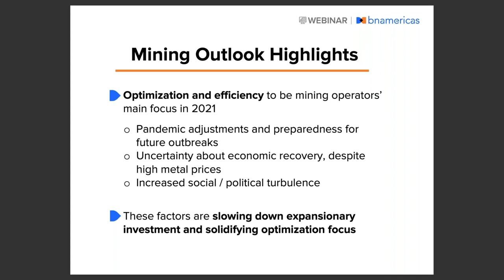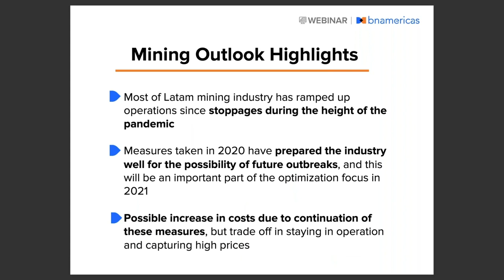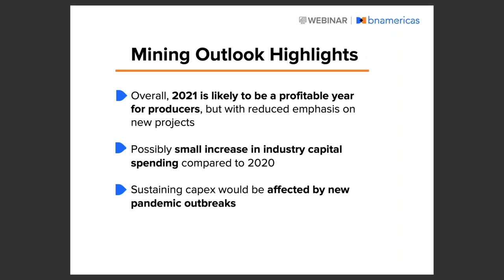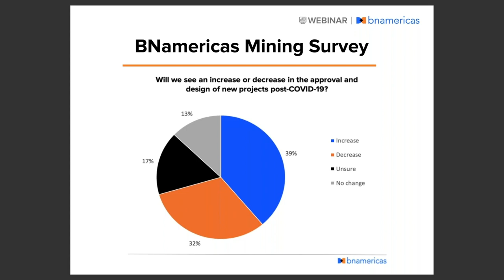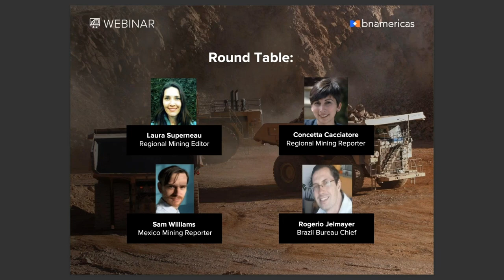BNamericas Webinar | Mining Outlook 2021: Profits, Pandemic, Politics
The year 2021 is shaping up to be a profitable one for the mining industry, but is unlikely to be a year of much growth. Strong metal prices have already led to good results in 2020 – or at least helped to offset damage from pandemic-related stoppages – and are expected to continue, more or less, into 2021.